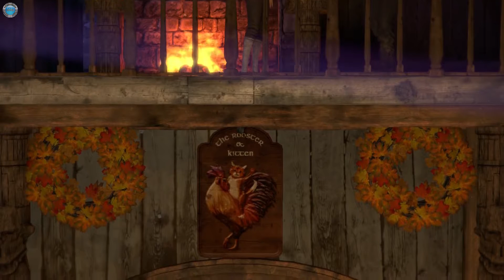Dreamfall Chapters Book 3 part 3 Machinations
DinXy plays Dreamfall Chapters Book 3 Realms on PC using keyboard and mouse. Chapter Six - Machinations. Playing Kian.

Dreamfall Chapters Book 3 Walkthrough
Dreamfall Chapters Book 3 Gameplay
Dreamfall Chapters Book 3 Playthrough
Dreamfall Chapters Book 3 let's play
Dreamfall Chapters Book 3 - Part 1 Let's play Gameplay
Dreamfall Chapters Book 3 walkthrough part 1, this week
Dreamfall Chapters Book 3 walkthrough, today
Dreamfall Chapters Book 3 walkthrough, this week
Dreamfall Chapters Book 3 part 1
Dreamfall Chapters Book 3 walkthrough part 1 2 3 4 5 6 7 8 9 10
Dreamfall Chapters Book 3 walkthrough part 1 with commentary
Dreamfall Chapters Book 3 walkthrough with commentary
Dreamfall Chapters Book 3 gameplay walkthrough part 1 with commentary
Dreamfall Chapters Book 3 - Walkthrough Part 1
Dreamfall Chapters Book 3 Part 1 Gameplay Let's play with commentary